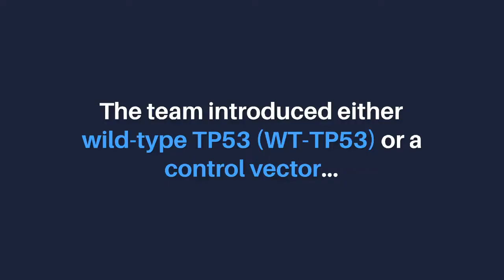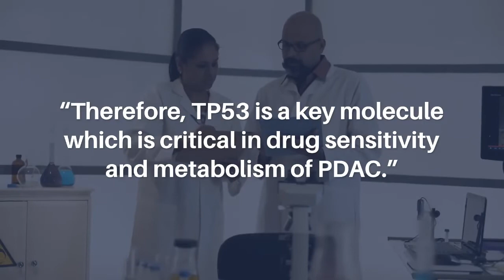Restoration of Wild-Type TP53 in Pancreatic Cancer | Aging-US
Aging (Aging-US) published this research paper as the cover for Volume 14, Issue 8, entitled, "Wild type and gain of function mutant TP53 can regulate the sensitivity of pancreatic cancer cells to chemotherapeutic drugs, EGFR/Ras/Raf/MEK, and PI3K/mTORC1/GSK-3 pathway inhibitors, nutraceuticals and alter metabolic properties" by researchers the Department of Microbiology and Immunology, Brody School of Medicine at East Carolina University, Greenville, NC; Department of Biomedical and Neuromotor Sciences, Università di Bologna, Bologna, Italy; Department of Medicine and Surgery, Re.Mo.Bio.S. Laboratory, Anatomy Section, University of Parma, Parma, Italy; Department of Molecular Physiology and Neurobiology, University of Wroclaw, Wroclaw, Poland.

Abstract

TP53 is a master regulator of many signaling and apoptotic pathways involved in: aging, cell cycle progression, gene regulation, growth, apoptosis, cellular senescence, DNA repair, drug resistance, malignant transformation, metastasis, and metabolism. Most pancreatic cancers are classified as pancreatic ductal adenocarcinomas (PDAC). The tumor suppressor gene TP53 is mutated frequently (50–75%) in PDAC. Different types of TP53 mutations have been observed including gain of function (GOF) point mutations and various deletions of the TP53 gene resulting in lack of the protein expression. Most PDACs have point mutations at the KRAS gene which result in constitutive activation of KRas and multiple downstream signaling pathways. It has been difficult to develop specific KRas inhibitors and/or methods that result in recovery of functional TP53 activity. To further elucidate the roles of TP53 in drug-resistance of pancreatic cancer cells, we introduced wild-type (WT) TP53 or a control vector into two different PDAC cell lines. Introduction of WT-TP53 increased the sensitivity of the cells to multiple chemotherapeutic drugs, signal transduction inhibitors, drugs and nutraceuticals and influenced key metabolic properties of the cells. Therefore, TP53 is a key molecule which is critical in drug sensitivity and metabolism of PDAC.

Keywords - aging, TP53, targeted therapy, PDAC, metabolic properties, chemotherapeutic drugs

About Aging-US